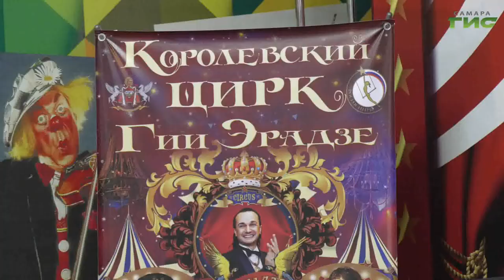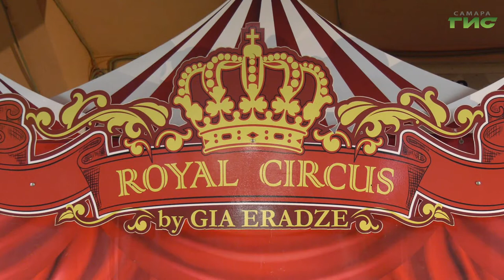"Королевский цирк" Гии Эрадзе завершает гастроли в Самаре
Масштабная программа "Дикий Мир", обладательницы международного титула "Принцесса цирка" Людмилы Сурковой в Самарском цирке. Шоу с участием хищников состоится на самарской арене с 6 по 28 февраля. Оно станет завершающим аккордом гастролей "Королевского цирка" Гии Эрадзе. Почему его стоит увидеть, расскажет Гульфия Сафина.